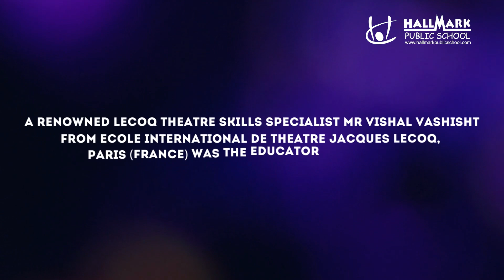Kalakaar, Hallmark Theatre Club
We discovered our students' inner artists through Kalakaar, the ultimate masterclass presented by our school's Theatre Club! We experienced the power of expression with art, poetry, and music with our excellent guest teachers. Catch a glimpse of creativity and talent.